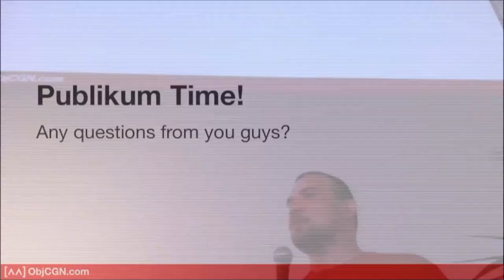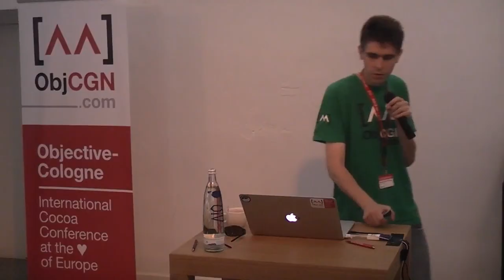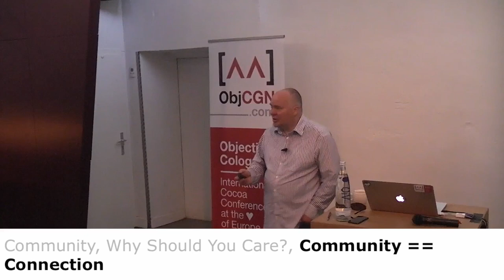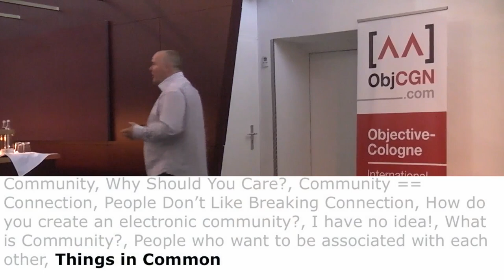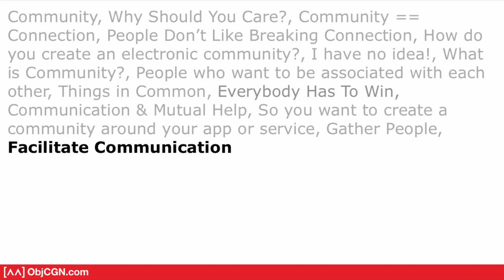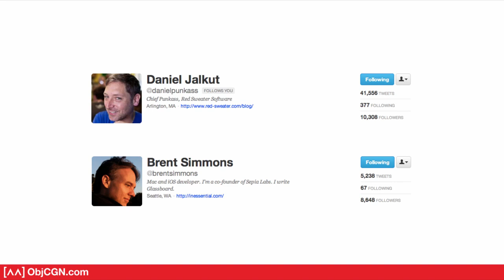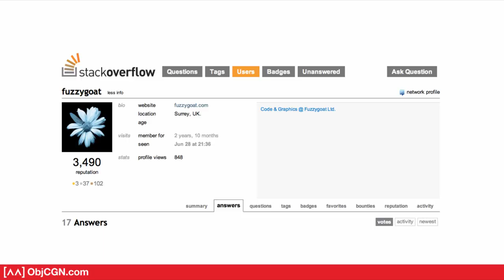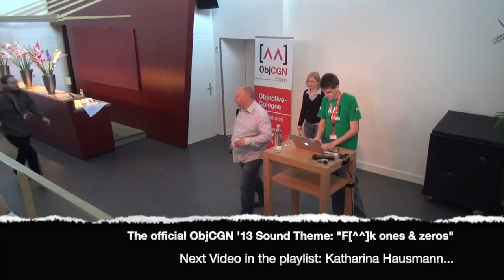ObjCGN '13: Scotty — "Building Electronic Communities"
Community is powerful. It creates ownership, advocacy and loyalty. Scotty looks at what it makes community work and how developers can get these forces to work for them by building community around their products.

PLEASE SPREAD THE WORD about this Video but also more importantly about the conference, which will happen next year again in September.

00:00 — Intro: "F[^^] 1 & zeroes" (2012( Video
01:48 — Welcome to (Objective-)Cologne! v2.0
03:16 — A little bit of german: Damen & Herren
04:32 — StuFF mc goes on the roof to find Internet...
05:33 — Awesome Conference Dinner at 7PM
06:26 — Objective-Code(logne) on Thursday @ StartPlatz
07:39 — Thanks Elgato, GitHub, Nexmo & New Relic!
08:19 — Scotty, the original Conference MC
09:59 — Scotty arrives on stage!
11:36 — Scotty's Big Number: Like Apple?
15:15 — Community: Why should you care?
19:47 — What is community? Definitions...
23:15 — Things in common: Rabbies & Baking?
25:49 — Creating a community around your app or service
32:01 — Ensure everyone wins!
33:17 — The structure: Superstarrs, Helpers, Communicator, Gathers, ...
37:07 — The old boys: Hoctor, Jalkut, Simmons
41:15 — The best conference: The coffee machine!
42:50 — Peter Hosey (Helper) vs Fuzzy Goat (in the room!)
46:35 — Again: Ensure everybody wins!
49:31 — One More Thing: Real communities...
51:04 — John Fox's question: Scotty explains C4!